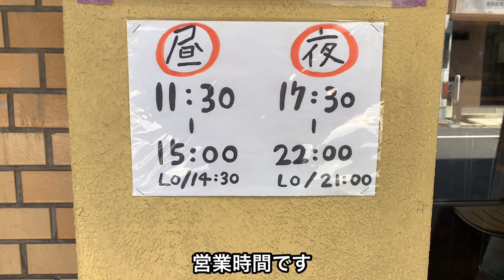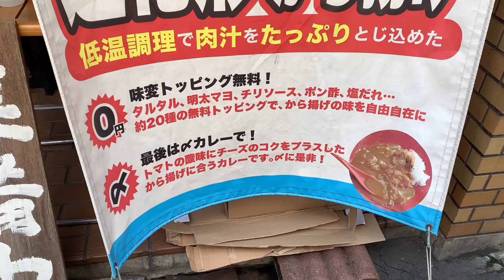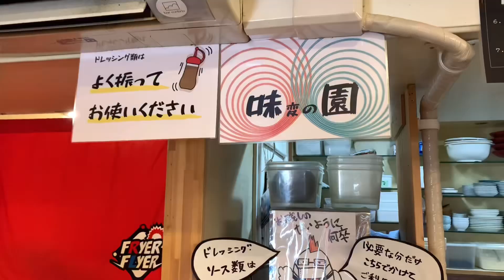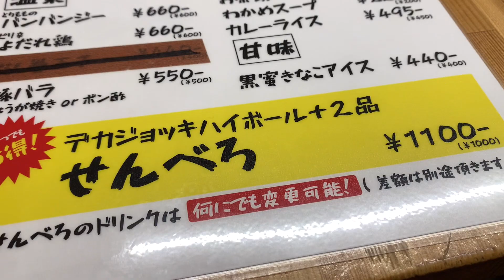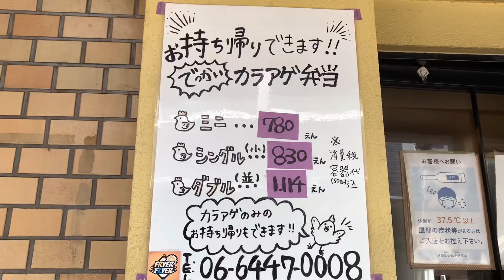【大阪西区めし】驚愕のワンプレート1kgランチ‼︎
大食いの聖地、FRYER FLYER
（フライヤーフライヤー）でランチ
FRYER FLYER
大阪府大阪市西区江戸堀１丁目１９−２